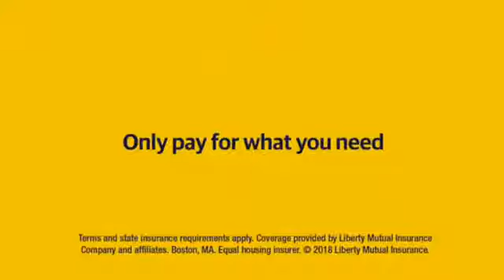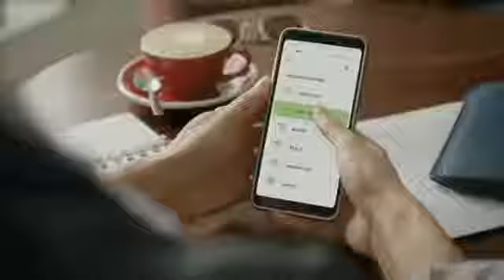Shannon Sharpe: Faith in Brees having the same success as Tom Brady in his 40s - UNDISPUTED